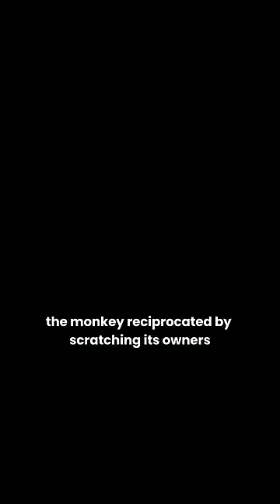picked up a mini monkey,and it grew up to be incredibly adorable